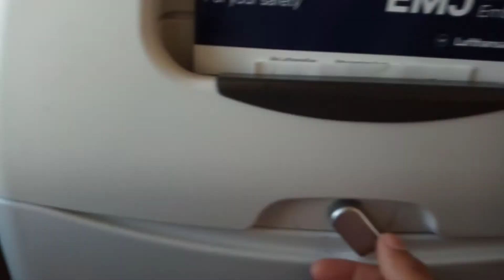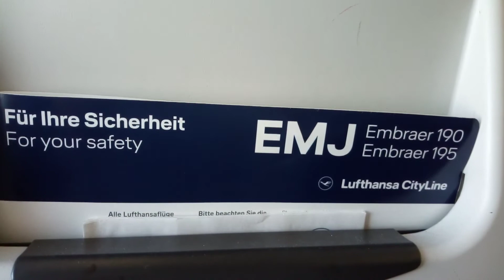Flight from Stockholm to Gallivare